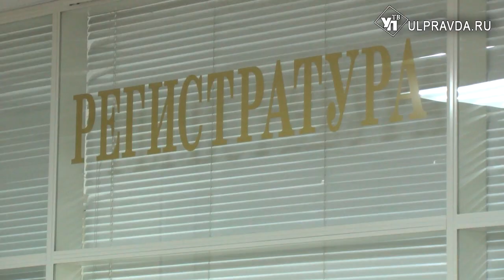В ульяновские больницы завезли вакцины от гриппа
Предотвратить лучше, чем лечить. В регионе проводится вакцинация от известных штаммов вируса гриппа. По мнению врачей, взрослые и дети должны быть привиты до 1 ноября, чтобы коллективно дать отпор возможной эпидемии. Хватит ли препаратов на всех, и как ульяновские мамы относятся к прививанию малышей? Подробности в нашем материале.